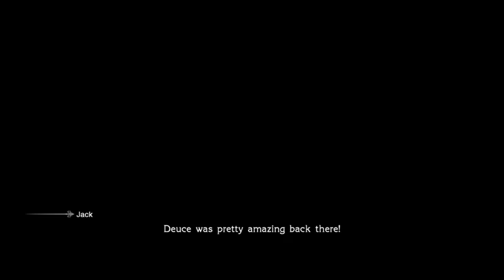Gaming with Tan Final Fantasy Type-0 6-5 - 9 / 23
The epic struggle against Militesi continues as Class Zero attempts to fight off the powerful empire. Will they succeed?